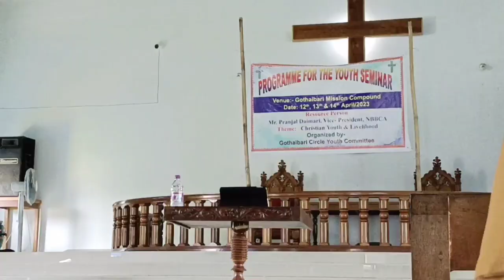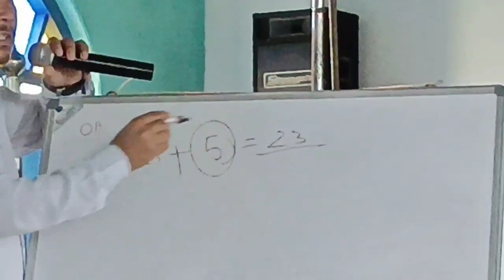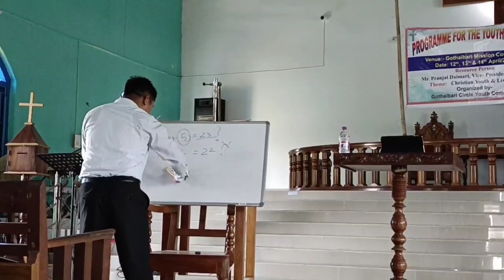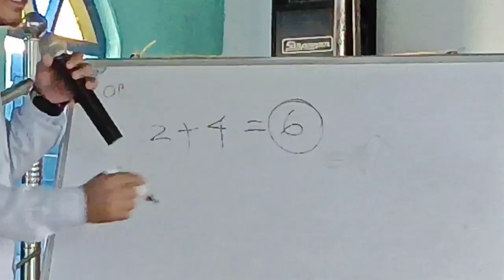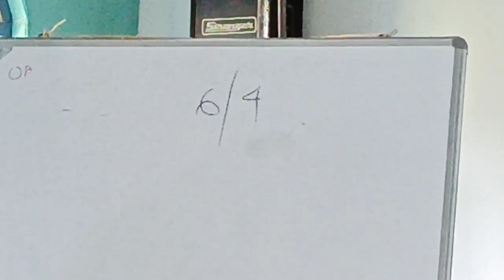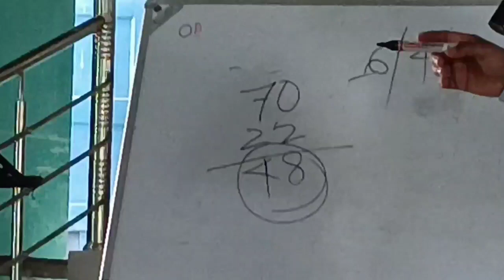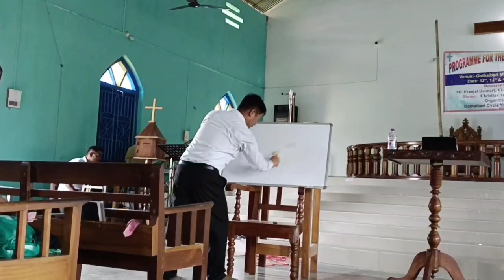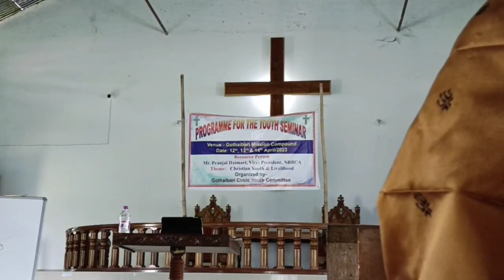Christian Youths & Livelihoods~Bodo gospel messages,bodo Christian messages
🎦Video Details,

🎤Speaker  Pranjol Daimari,

📝Topic-Christian Youth & Libelihood

Venue Gothaibari N.E.LC.

👉Biw Gothaibari Circle. youth Committee jwng kungjanai Youths Seminar programme nisw

tag_

@bodo gospel song
@Christian song
@new bodo goapel song

new bodo album,tandwi muchaharyrb flim productionnikolash narzaryelita muchaharynew bodo goapel music video@btyrejia baglarinv production@nv productionswrangni lama@jiuni lama#switwni lamalatest Gospel songbodo gospel karaoke track music 2023boroni aronaiJames blog#mj aniting#b boys@bodo newsextra youtuber#gilbard hazowary#bodo ton,biraj creation,bonoshri khumrary,Bodo Christian Cartoon,
Bodo youths#bodo gospel song#bodo massage#gothaibari Circle youths committee#latest bodo gospel song#new bodo gospel song,
2021bodo gospel song,2023 bodo gospel song,2023 new bodo gospel song,bodo gospel song lyrics,bodo gospel songs,new bodo gospel songs 2022,